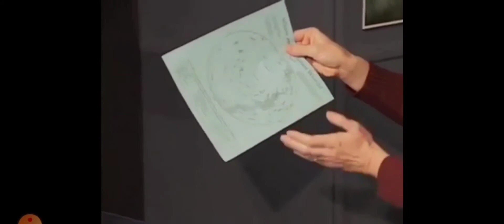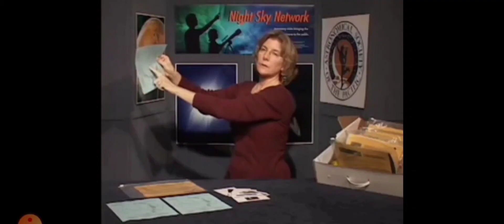AstroComical Society: ATTN: KIDS(all bad)